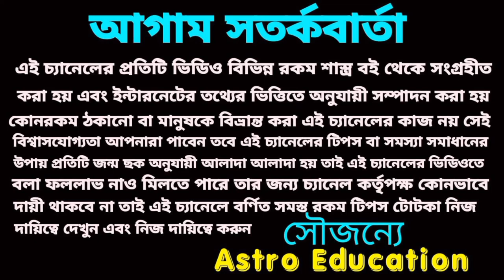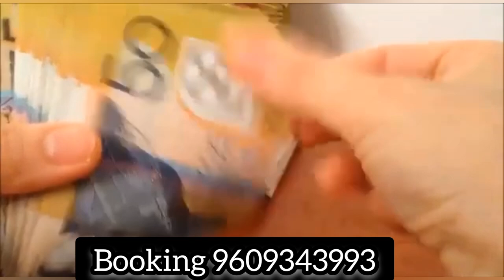শনি মহারাজের মহা কৃপায় 5 রাশি সৌভাগ্যশালী ও মহাকোটিপতি!